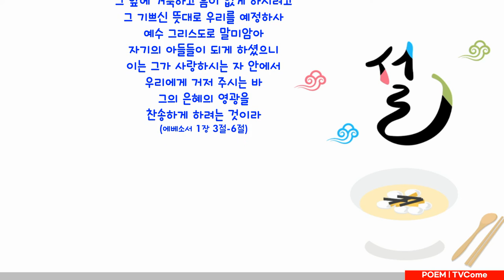구정 2022 우리들의 진짜 설, 새해 복많이 받으세요 "마음 간절한 바다를 이루자" 김대응시인의 시읽기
마음 간절한 바다를 이루자

poem 김대응

새해, 송구영신으로
소망을 기원했다

올해는 임인년 2022
호랑이 으르렁 부르짖다

얼마 후 시들해진
일상에

또 한 번의 들뜬
우리들의 설

진짜 우리들의 신년
이리저리 마음 바쁘고

백신 3차 접종 졸라대고
고향 찾아가는 길 자제

행복한 만남의 시간 왔어도
신나지 않아요

우리 축복은 어디서 올까
함께 손 모아 주님께 기도하는

마음 간절한 물방울 모여
바다를 이루면 이루어질까

2022년 1월 25일

찬송하리로다 하나님,
곧 우리 주 예수 그리스도의 아버지께서
그리스도 안에서 하늘에 속한
모든 신령한 복을 우리에게 주시되
곧 창세 전에 그리스도 안에서
우리를 택하사 우리로 사랑 안에서
그 앞에 거룩하고 흠이 없게 하시려고
그 기쁘신 뜻대로 우리를 예정하사
예수 그리스도로 말미암아
자기의 아들들이 되게 하셨으니
이는 그가 사랑하시는 자 안에서
우리에게 거저 주시는 바
그의 은혜의 영광을
찬송하게 하려는 것이라
(에베소서 1장 3절-6절)